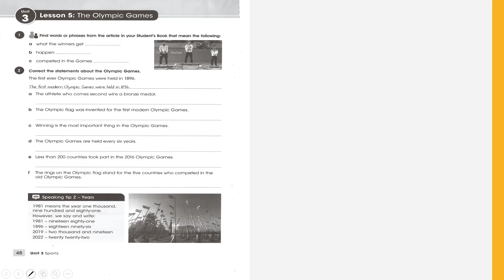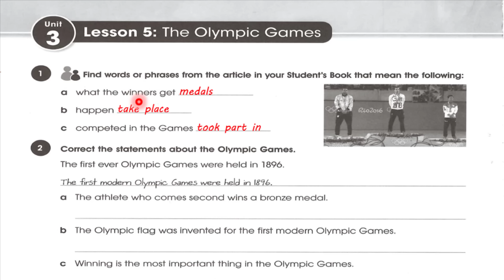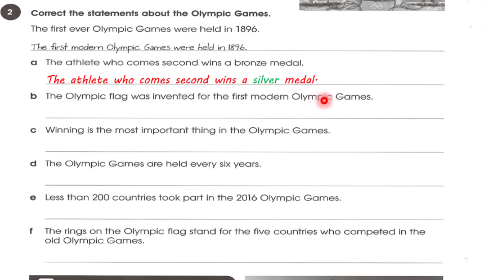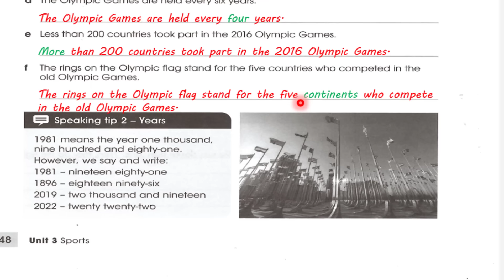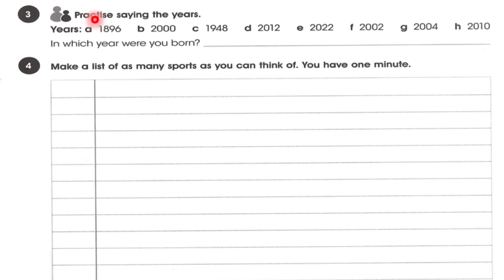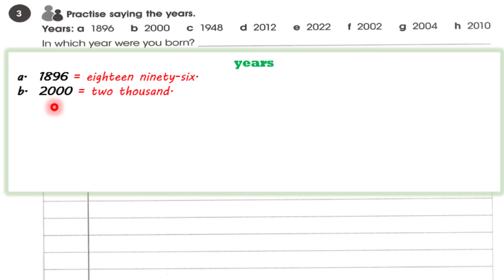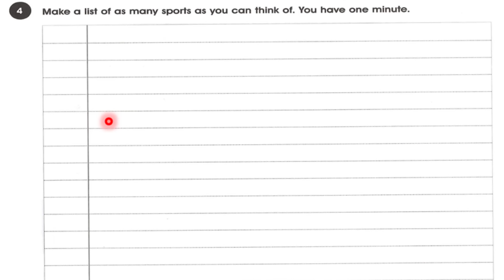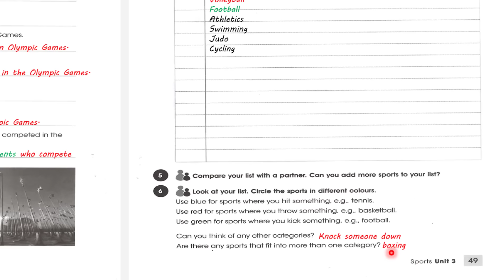حل صفحة 48 و 49 نشاط انكليزي ثاني متوسط 2023